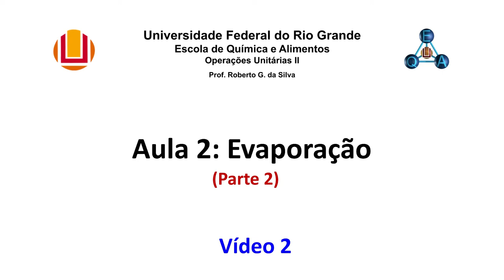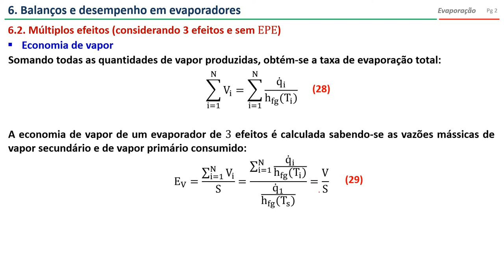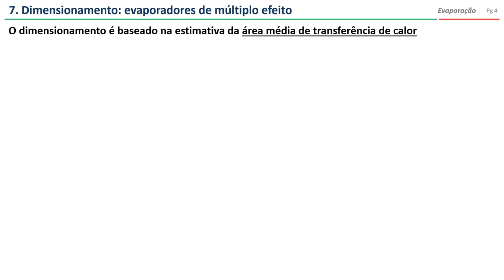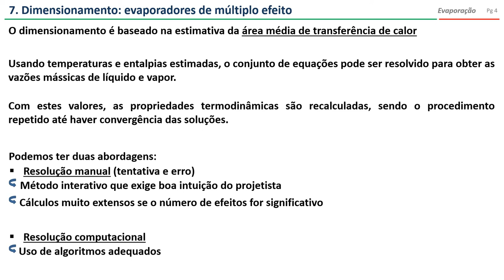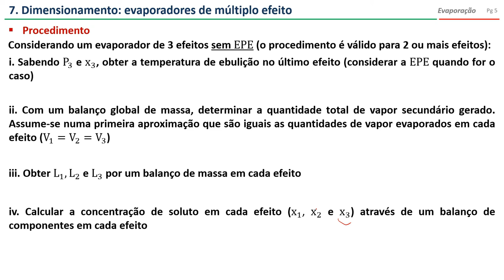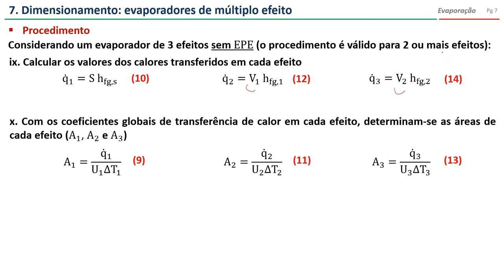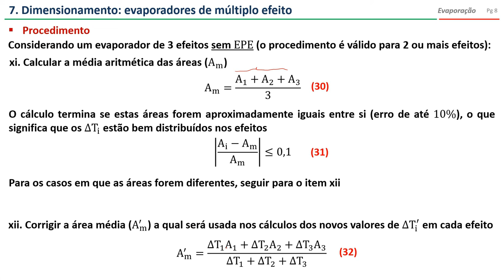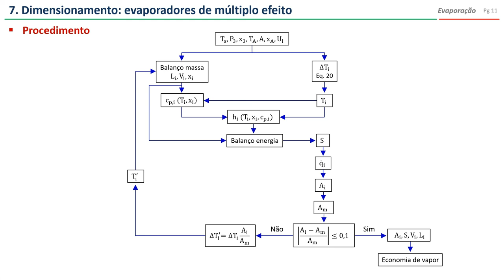Evaporadores de múltiplos efeitos: procedimento de cálculo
Vídeo que discute a economia de energia e o procedimento para dimensionamento de evaporadores de múltiplos efeitos (vídeo 2).

Tópicos discutidos nesse vídeo:
6. Balanços e desempenho em evaporadores
     6.2. Múltiplos efeitos
7. Dimensionamento